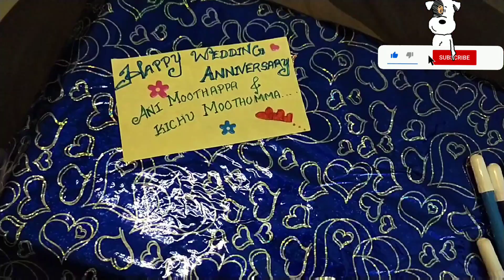Funny Evening || Ilu's Spiderman Biriyani Recipe😂 ||Visiting cousin brother's home|| Gift Wrapping🎁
Vdeo Content : Kids as well as elders may like this video as it contains some funny cooking moments with super heros .Here Ilan introduces a new recipe to make Spiderman biriyani 🤣...Also includes Gift wrapping and tagging with Anniversary wishes🌹 to my In-laws.